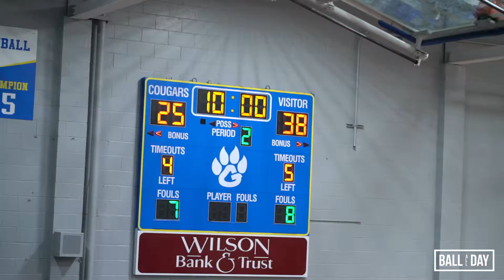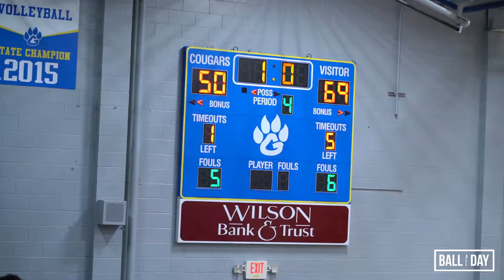Hunters Lane vs. Hendersonville Royals | FULL GAME HIGHLIGHTS (12/30/2019 )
Hunters Lane vs. Hendersonville Royals